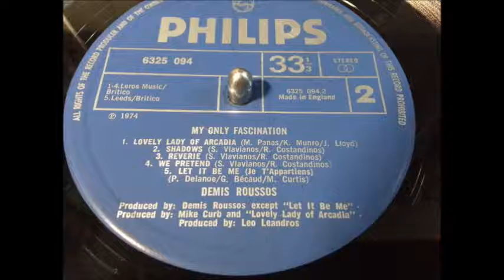Lovely Lady Of Arcadia - Demis Roussos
Song taken from Album "My Only Fascination" by Demis Roussos.